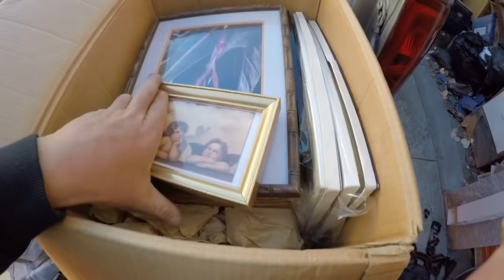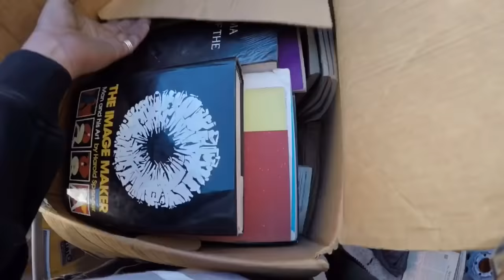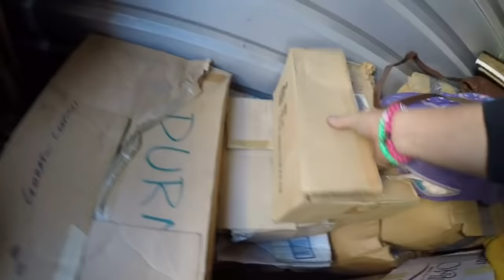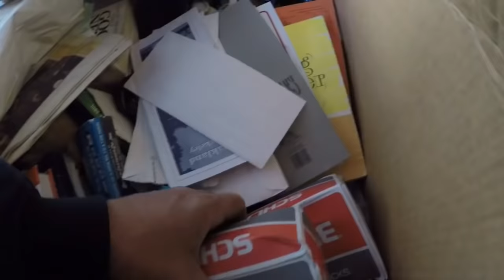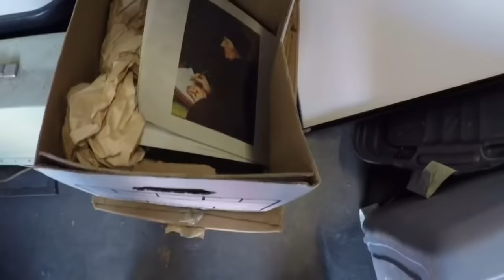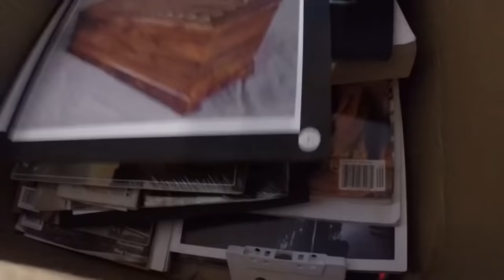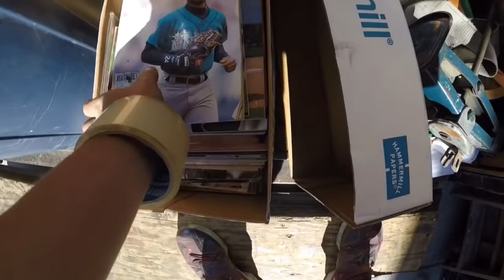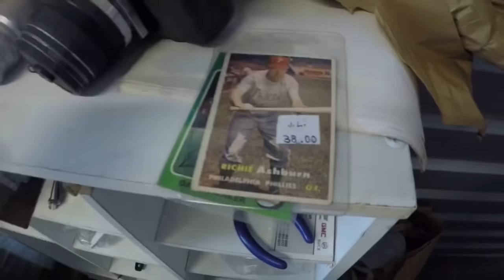$100 abandoned storage unboxing part 2 check out what we found unbox 73